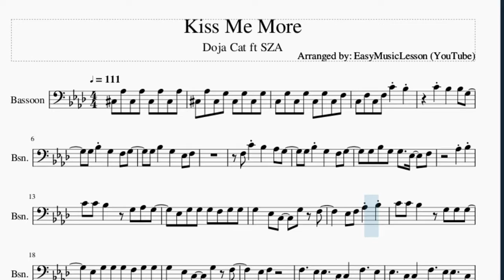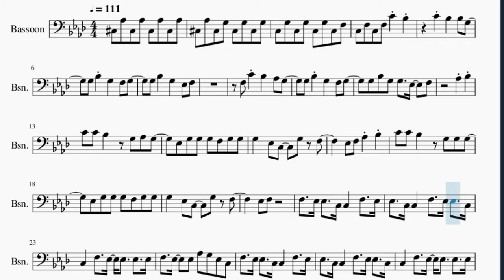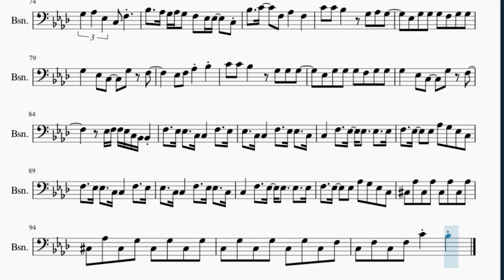Bassoon Sheet Music: How to play Kiss Me More by Doja Cat ft SZA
Here is a sheet music/tab video on the song Kiss Me More by Doja Cat ft SZA on the bassoon. A bassoon sheet music arrangement which is transposed to notes that are easily played by bassoon, for the song Kiss Me More by Doja Cat ft SZA.

EasyMusicLesson2 teaches you to play the your favorite instrument, through well-arranged sheet music so that you too can learn how to play Kiss Me More by Doja Cat ft SZA on the bassoon as fast as you can. A bassoon sheet music with backing tracks to help your play the song better.

Chords of Bassoon arrangement:
Bb Min   Eb Sus 4   Eb Maj   Ab Maj   Db Maj   Db Maj   C Min
Bb Min   Eb Sus 4   Eb Maj   Ab Maj

Melody notes of Bassoon:
Db3 Ab3 Db3 Ab3 Db3 Ab3 Db3 Ab3
Db3 Ab3 Db3 G3 Db3 G3 Db3 G3
C3 G3 C3 G3 C3 G3 C3 F3
C3 F3 C3 F3 C4 Bb3
C4 Bb3   Bb3 G3
G3 Bb3 G3   F3 G3
G3 Bb3   G3   Eb3 F3
F3 C4 Bb3   Ab3 G3
G3 Bb3 G3 G3   Eb3   F3
Ab3 Bb3
C4 C4 Bb3   G3 Ab3 G3
Eb3 G3 G3 G3 F3 G3 G3
G3   Eb3 C3   G3 F3
Eb3 F3 Ab3 Bb3
C4 C4 Bb3   G3 G3 G3
Eb3 F3
F3   Eb3 Eb3   C3 C3   F3   Eb3
Eb3   C3 C3   F3   Eb3 Eb3   C3
C3   F3   Eb3 Eb3   Eb3   Eb3
F3   Eb3   Eb3 Ab3 G3 Eb3 C3
G3 F3 G3 Bb3 G3 G3 F3
F3 G3 F3 G3 Bb3 G3 G3 G3
G3 G3 G3 F3 G3 Bb3 G3 G3 Eb3
F3 G3 F3 G3 Bb3 Ab3 G3 Ab3
G3 F3 G3 F3 G3 Bb3 G3 G3 F3
Eb3 G3 F3 G3 Bb3 G3 G3 F3
G3 F3 G3 F3 G3 Bb3 G3 G3 Eb3
Eb3 Eb3 Eb3 Eb3 Eb3 Eb3 G3 G3 Eb3   Eb3
Eb3 C3 Bb2 C3 C3 C3 C3 C3 C3 C3 C3
C3 F3 C3 Bb2 C3 Eb3 C3 Bb2 C3 C3 C3 C3
C3 C3 C3 C3 C3 C3 C3 Bb2 C3
Eb3 F3
Eb3   C3 C3   F3   Eb3 Eb3